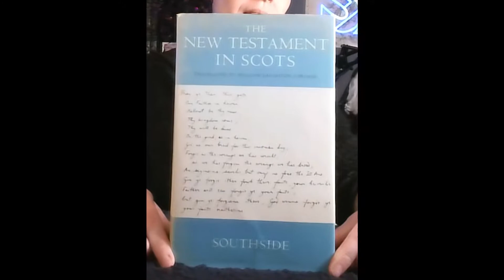Introducing the Scots Bible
I don't hold religion but wanted very much to introduce viewers to this publication due to the sheer amount of work & effort that brought it into being.